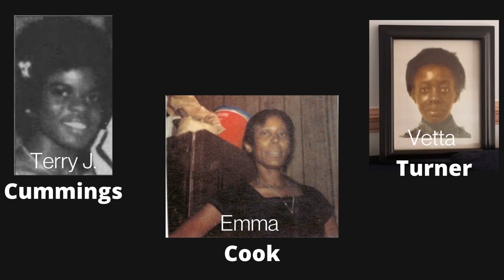A Web of Injustice | Jerry Frank Townsend, Frank Lee Smith and Eddie Lee Mosley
L I K E, C O M M E N T & S U B S C R I B E !!

F O L L O W M E ! ! !